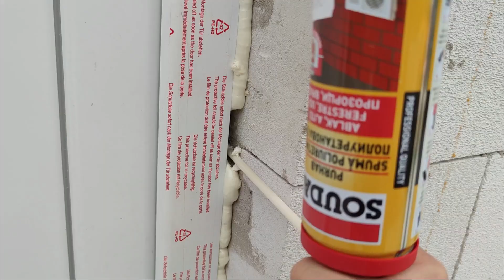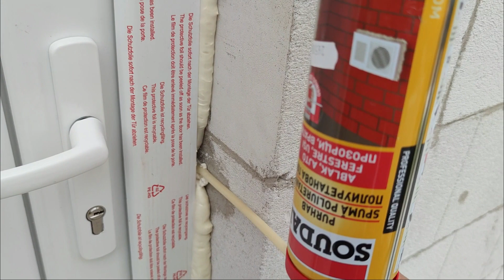Műhely projekt: Nyílászárók beépítése, Villany(nem)szerelés, javítgatás